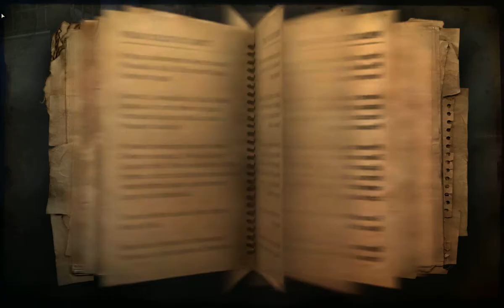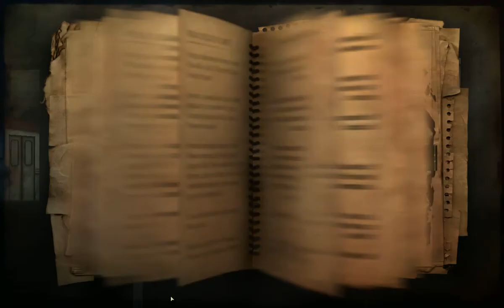Far Cry 2 Gameplay - Act 2 - Find someone who can provide (malaria) medicine